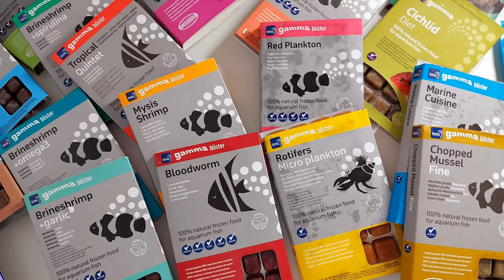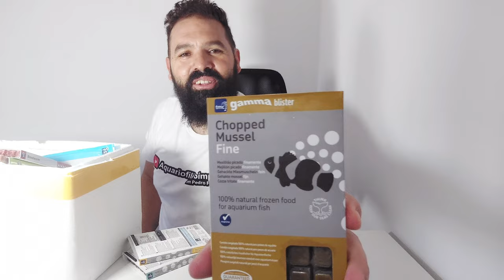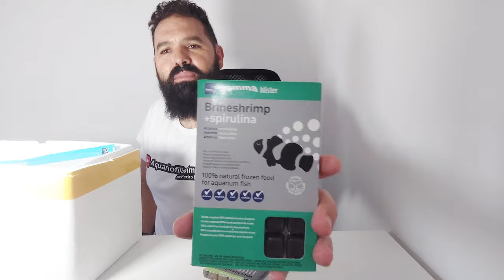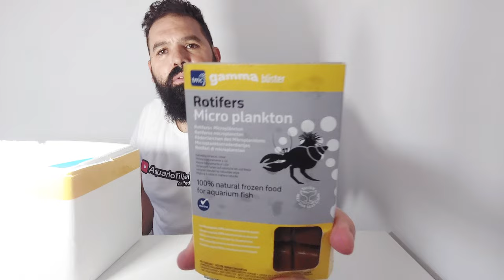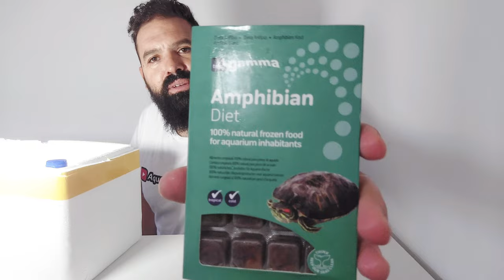Toda a VERDADE porque NÃO deves comprar outro tipo de comida congelada, SEM ANTES VERES ESTE VÍDEO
8Olá amigos sejam todos muito bem vindos ao Canal Aquariofilia Simples